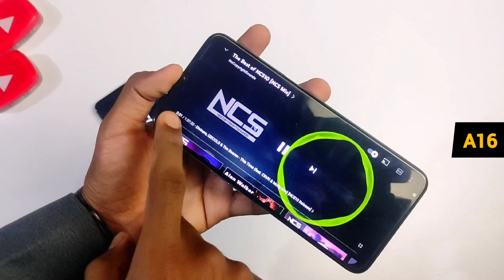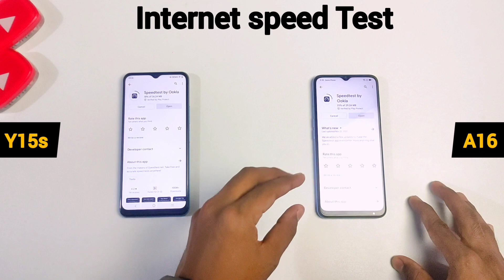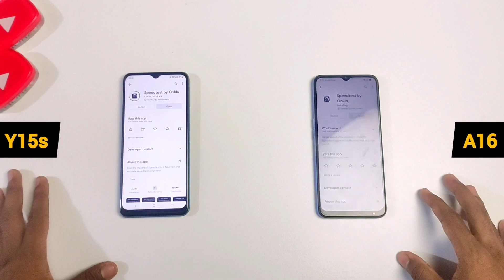vivo y15s vs oppo a16 | speed test / camera test /specification | ১৩০০০ টাকায় আপনি কোনটি কিনবেন?